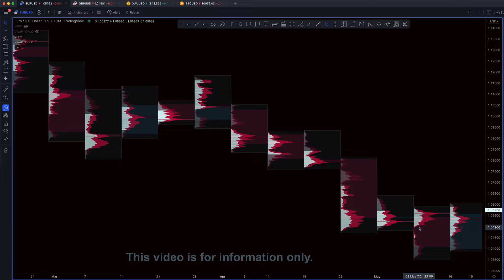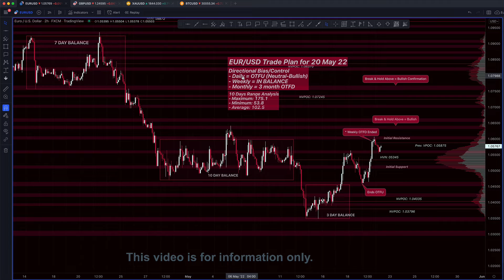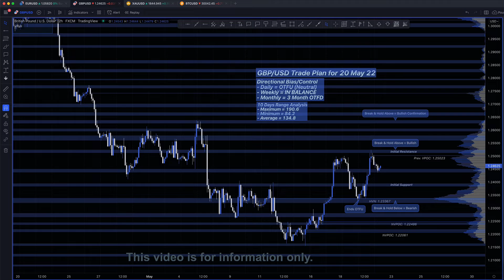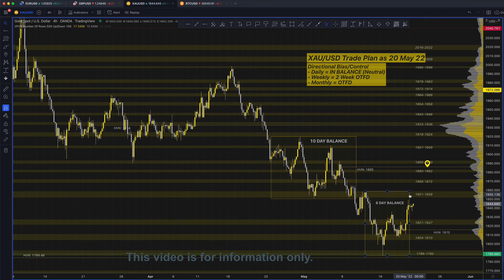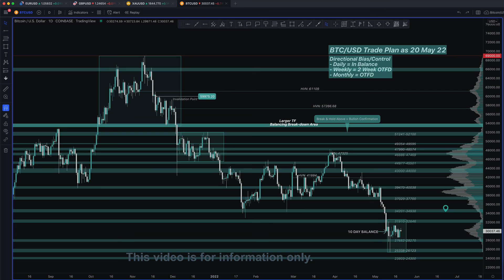Market Analysis 20-May-2022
Chapters
00:00 - Intro
00:07 - EUR/USD
03:31 - GBP/USD
04:54 - XAU/USD Gold Spot US Dollar
07:02 - BTC/USD Bitcoin

คำเตือนความเสี่ยง:
เนื้อหานี้มีวัตถุประสงค์เพื่อให้ข้อมูลทั่วไปเท่านั้น ไม่ได้มีวัตถุประสงค์เป็น (และไม่ควรพิจารณาเป็น) คำแนะนำด้านการเงินการลงทุนหรือคำแนะนำอื่นใด มุมมองหรือความคิดเห็นที่แสดงในวิดีโอนี้เป็นเพียงมุมมองหรือความคิดเห็นส่วนตัวของผู้จัดทำและไม่ได้เป็นตัวแทนของ INFINOX ดังนั้น INFINOX ไม่มีความรับผิดชอบในความเสียหายใด ๆ ต่อการผลิตและการเผยแพร่วิดีโอนี้